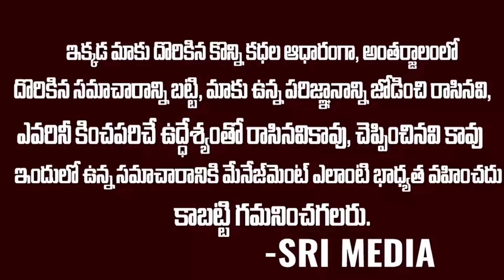విచారణలో అంతా చేసింది చంద్రబాబే అంటూ అడ్డంగా ఇరికించిన దేవినేని ఉమా | Big Shock To CBN | SMN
WATCH : విచారణలో అంతా చేసింది చంద్రబాబే అంటూ అడ్డంగా ఇరికించిన దేవినేని ఉమా | Big Shock To CBN | SMN